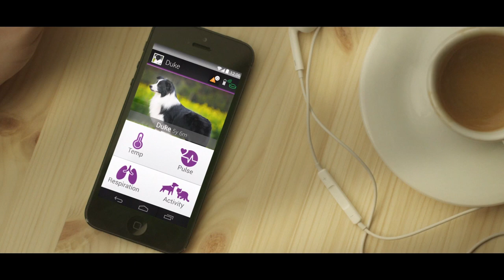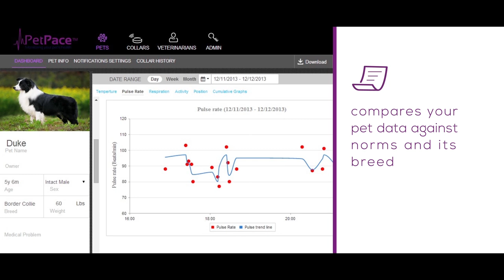PetPace smart collar lets your pet talk to you (and monitors health and activity for cats and dogs)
PetPace is a revolutionary wearable tech lets your dog talk to you. Petpace monitors your pet's health and activity and fits dogs and cats of any size.